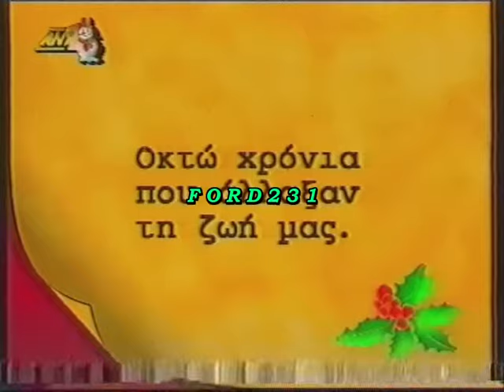8 ΧΡΟΝΙΑ ΑΝΤ 1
8 Χρόνια Πρωταγωνιστής έλεγε ο ΑΝΤ-1 την 01 Ιανουαρίου 1998.